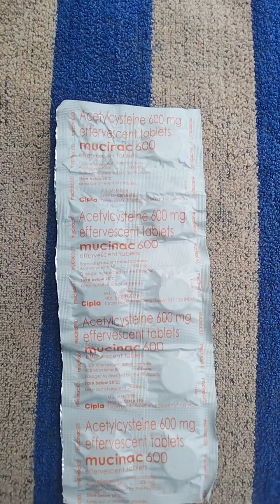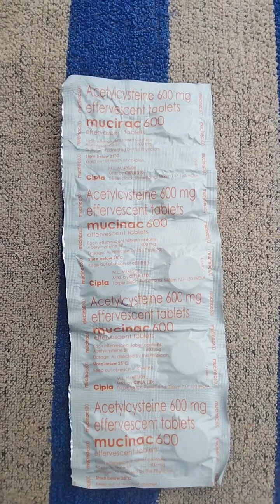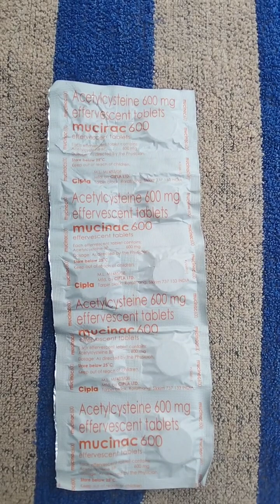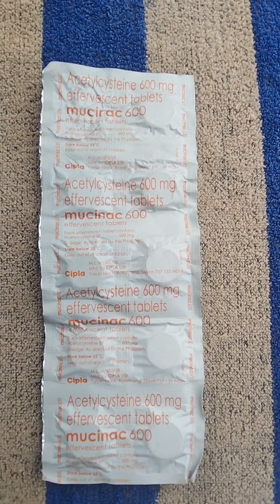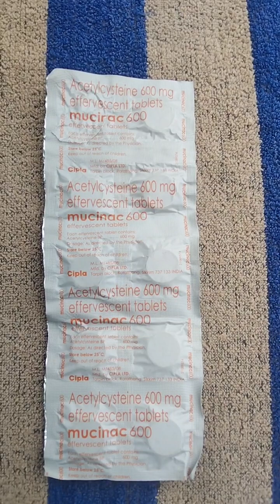Acetylcysteine 600mg effervescent tablets | mucinac 600 tablet uses in hindi | n acetylcysteine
Acetylcysteine is also named as n acetylcysteine tablet. This tablet is used to treat bronchi and lungs related problems. Acetylcysteine tablet strength
1. Acetylcysteine 200mg effervescent tablets
2. Acetylcysteine 600mg effervescent tablet
Acetylcysteine 600mg effervescent tablets brand names
1. Mucinac 600 mg tablets
2. Mucimax tablet
3. Mucimega tablet
4. lumnac tablet
5. renosave p tablet